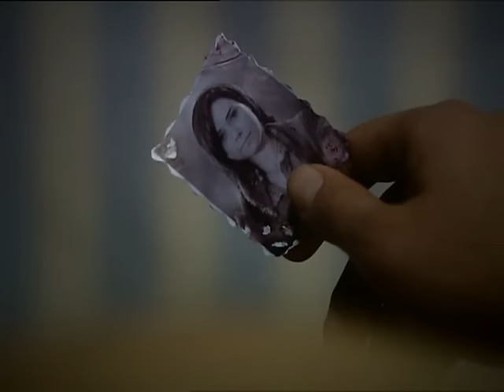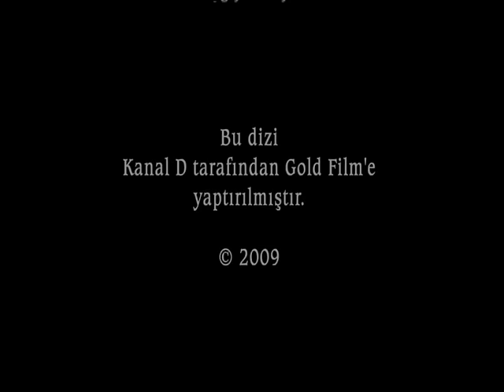Hanımın Çiftliği 14. Bölüm - FULL BÖLÜM